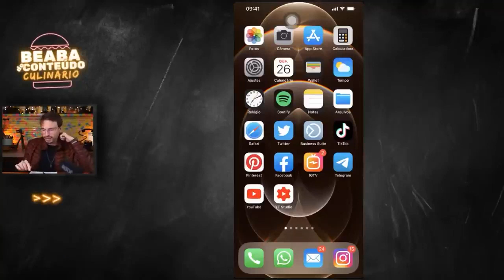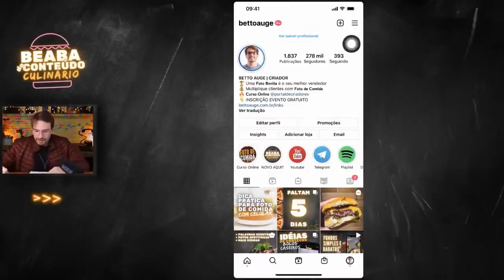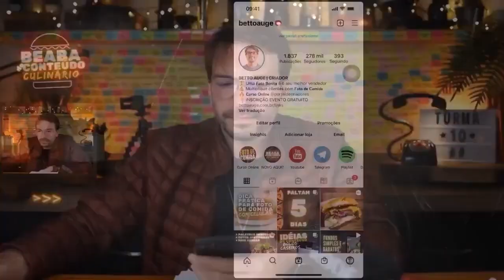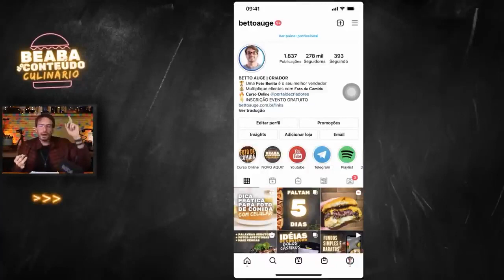Como se posicionar no Instagram para vender comida todo dia | Escola Para Criadores